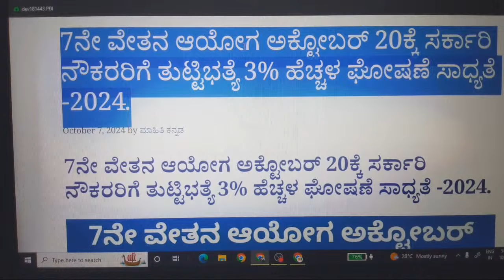7th pay commission news: ಅಕ್ಟೋಬರ್ 20ಕ್ಕೆ ಸರ್ಕಾರಿ ನೌಕರರಿಗೆ ತುಟ್ಟಿಭತ್ಯೆ 4% ಹೆಚ್ಚಳ ಘೋಷಣೆ ಸಾಧ್ಯತೆಯಿದೆ.